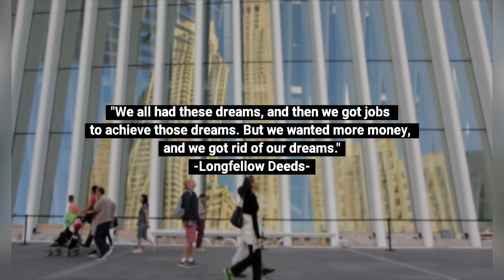10 Best - Funny Scene: Mr. Deeds (2002)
10 Best - Funny Scene: Mr. Deeds (2002)

MOVIE TITLE: MR. DEEDS (2002)

(SYNOPSIS)
Mr. Deeds is a 2002 American comedy film directed by Steven Brill, written by Tim Herlihy, and starring Adam Sandler, Winona Ryder, Peter Gallagher, Jared Harris, Allen Covert, Erick Avari, John Turturro, and Conchata Ferrell. It is a remake of the 1936 Frank Capra film Mr. Deeds Goes to Town, which in turn is based on the 1935 short story Opera Hat by Clarence Budington Kelland.

(PROFILE)
Directed by: Steven Brill.
Produced by: Sid Ganis, Jack Giarraputo.
Screenplay by: Tim Herlihy, Based on, Mr. Deeds Goes to Town, by Robert Riskin, Opera Hat, by Clarence Budington Kelland.
Starring: Adam Sandler, Winona Ryder, Peter Gallagher, Jared Harris, Allen Covert, Erick Avari, John Turturro.
Cinematography: Peter Lyons Collister.
Edited by: Jeff Gourson.
Production companies: Columbia Pictures, New Line Cinema, Happy Madison Productions, Out of the Blue Entertainment.
Distributed by: Sony Pictures Releasing.
Release date: June 28, 2002.
Running time: 96 minutes.
Country: United States.
Language: English.
Rating: PG-13.
Imdb: 5,8.
Rotten Tomatoes: 22%.

(AWARD)
5 Awards and 9 Nominations
1. ASCAP Film and Television Music Awards (2003), ASCAP Award, Most Performed Song from a Motion Picture, Dave Matthews.
2. BMI Film & TV Awards (2003), BMI Film Music Award, Teddy Castellucci.
3. Kids' Choice Awards, USA (2003), Blimp Award, Favorite Movie Actor, Adam Sandler.
4. Teen Choice Awards (2002), Teen Choice Award, Film - Choice Movie of the Summer.
5. Yoga Awards (2003), Yoga Award, Worst Remake.

10 Best - Funny Scene: Mr. Deeds (2002)

All of these are based on my opinion. If you have a better list, please let me know on the comment. And See you.. :)

(BACKSOUND)
#1 Scott Holmes - Upbeat Party.

10 Best - Funny Scene: Mr. Deeds (2002)